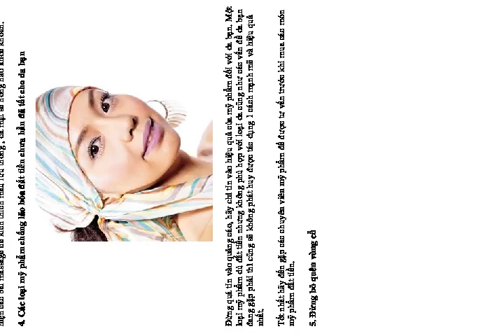Chạy chốn lão hóa có khó như bạn tưởng